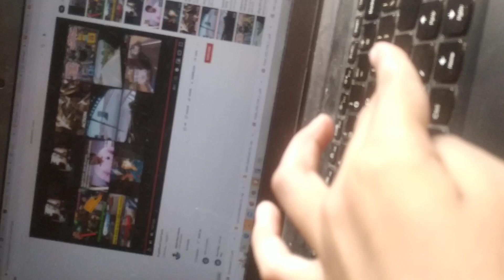25 August 2022